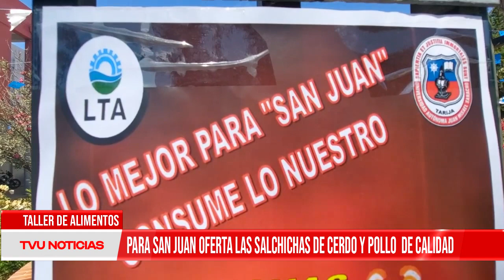TALLER DE ALIMENTOS “PARA SAN JUAN OFERTA DE SALCHICHAS DE CERDO Y POLLO DE CALIDAD”